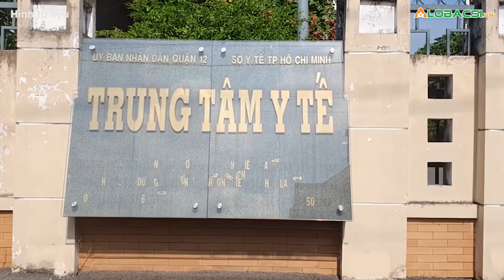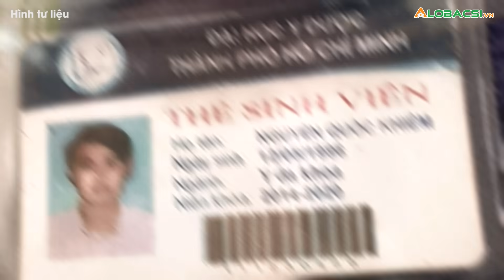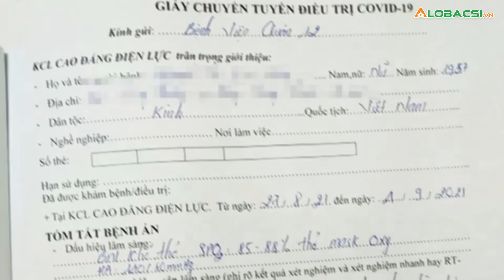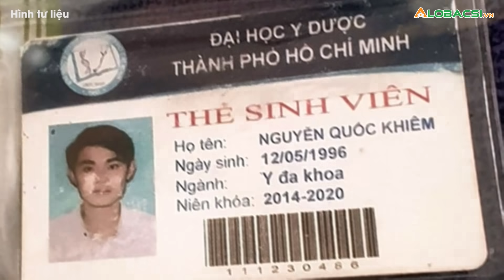Vì sao "bác sĩ Khiêm" qua mặt được Đại học Y Dược TPHCM để vào khu cách ly?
Để vào được khu cách ly, Nguyễn Quốc Khiêm đã có tên trong danh sách 8 sinh viên tham gia hỗ trợ do chính Đại học Y Dược TPHCM giới thiệu, chỉ từ một tấm ảnh thẻ sinh viên giả mạo.

MỌI GÓP Ý XIN GỬI VỀ:
Hợp tác nội dung:  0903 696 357